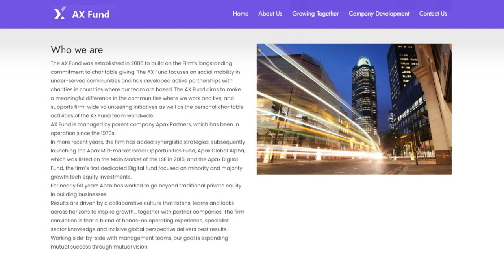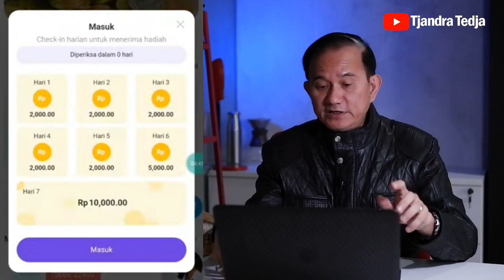AX Fund, Investasi "Keren" Dari Dubai!!!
Mulai viral sebuah aplikasi penghasil uang, AX Fund, yang katanya dari Dubai dan memberikan imbal hasil bisa sampai 4% per harinya selama 180 hari alias 6 bulan.

Aplikasi ini jelas sebuah investasi money game ponzi. Hindari AX Fund ini kecuali Anda benar-benar bebek culas atau bebek dungu...